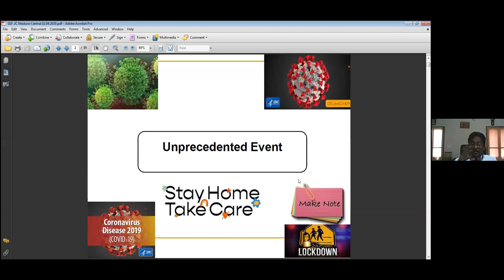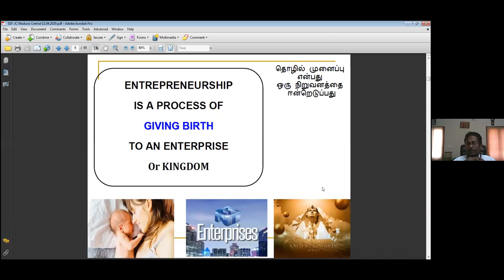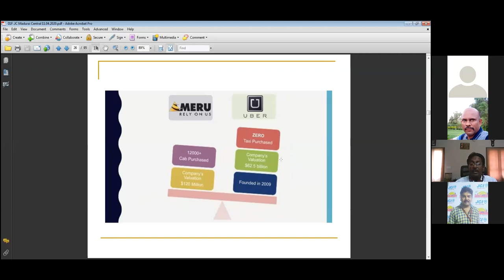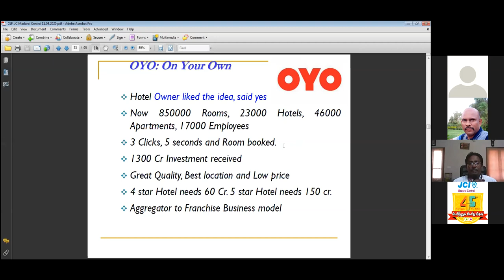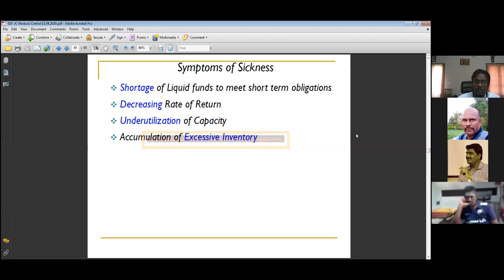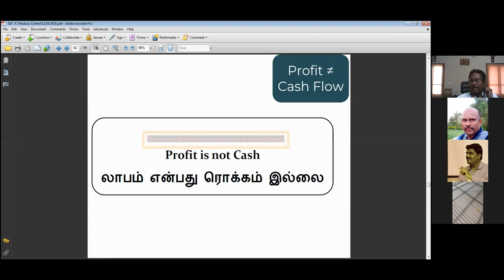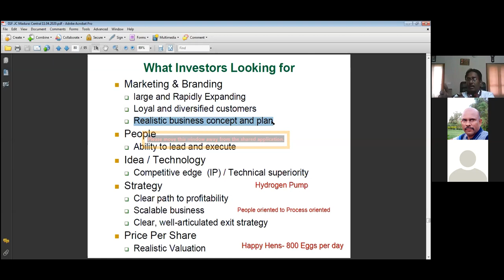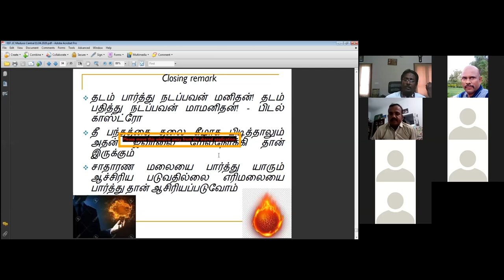Startup & Fund Management :Faculty - Jc. HGF. CA. Daniel Selvaraj, JCI Excel Trainer - Zone XVIII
Business, Training ID,  JCI MADURAI CENTRAL, Zone XVIII